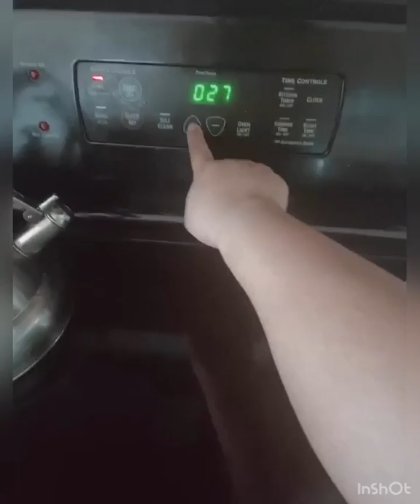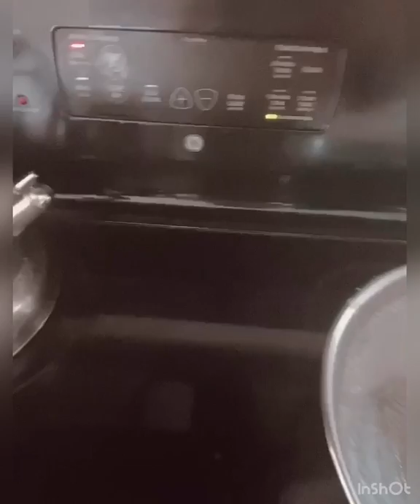HOW TO COOK CASSAVA CAKE with MACAPUNO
The ingredients for Cassava with Macapuno
1pack -Cassava or kamoteng kahoy
1can -Coconut milk
1/4- Sugar
2oz- melted butter
1can-condense milk
1/4- Macapuno syrup

Topings

2pcs- egg yolk
1/2- condense milk
Cheese